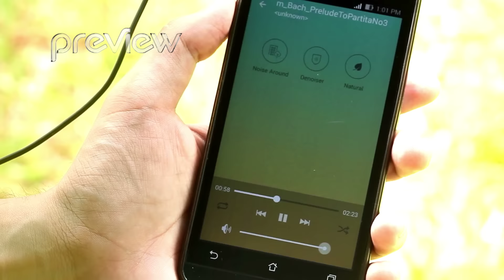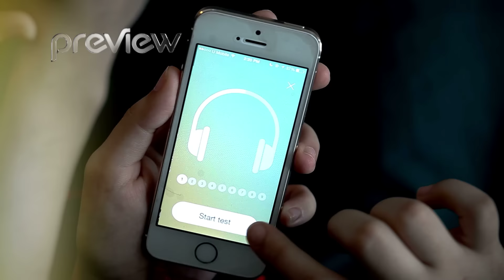UrbanDenoiser Player 2015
UrbanDenoiser Player
The first audio player in the world adjusting music to your hearing level!
For the first time in the world audio player with an alternative to active noise reduction!

Your smartphone.
Your music.
Your hearing.